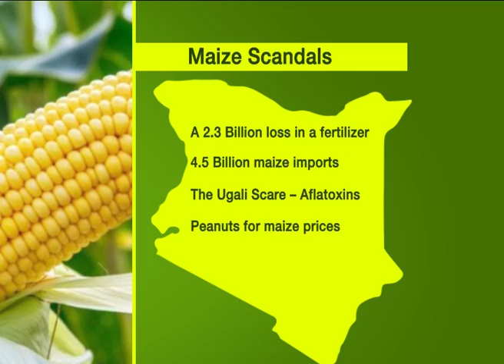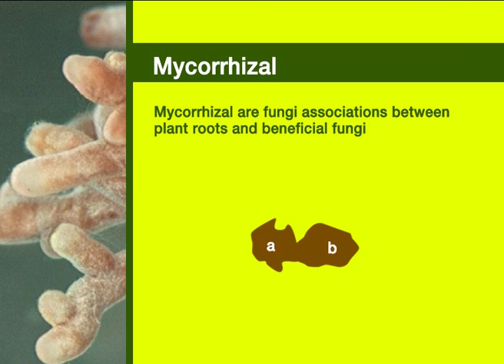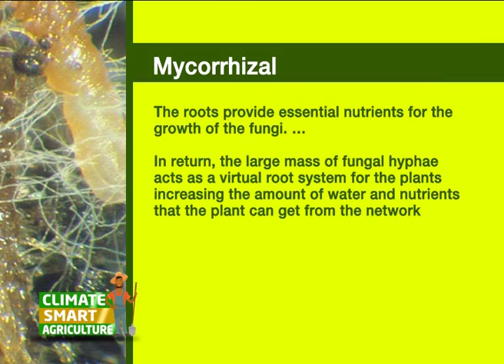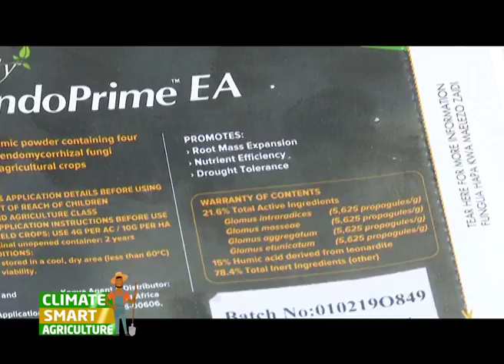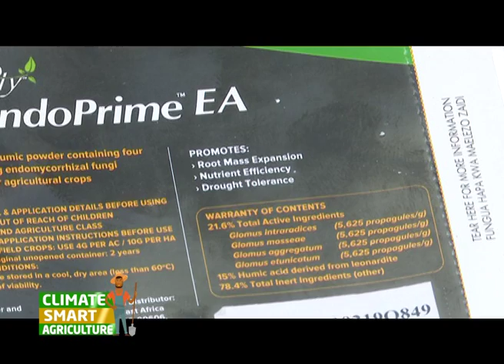A Fertilizer that boosts your maize yield to 30 bags per acre - Part 1